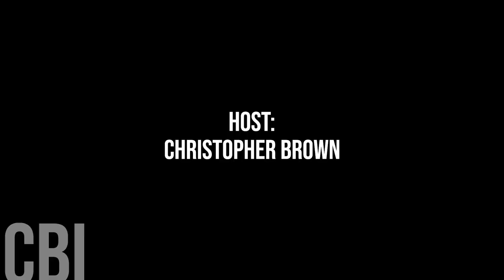713. Hornepayne Mayor Cheryl Fort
Today, we're honoured to speak with Hornepayne Mayor Cheryl Fort